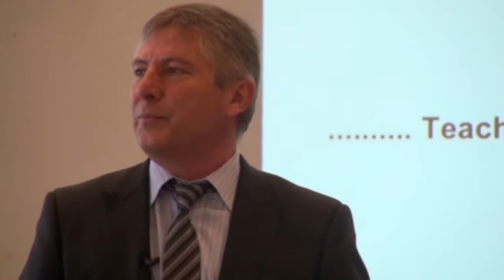Smart Borrowing - Morphett Vale Primary School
Stan Hagias, principal at Morphett Vale Primary School and a group of teachers from the school describe their 'smart borrowing' learning journey so far.